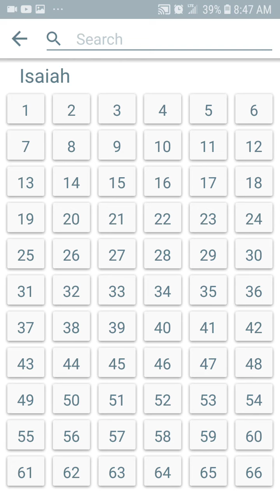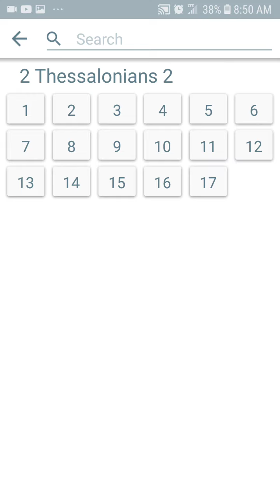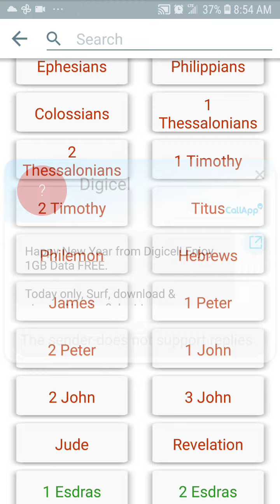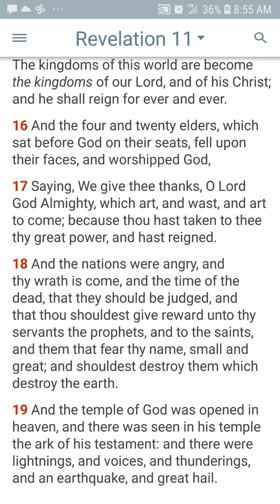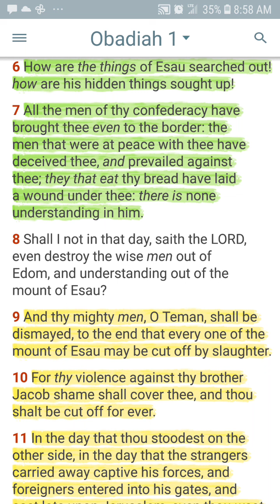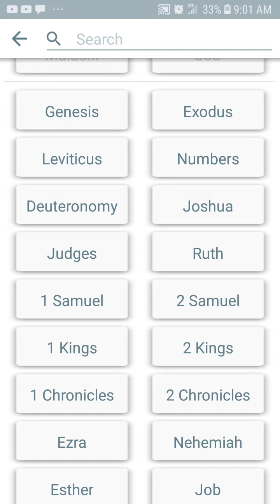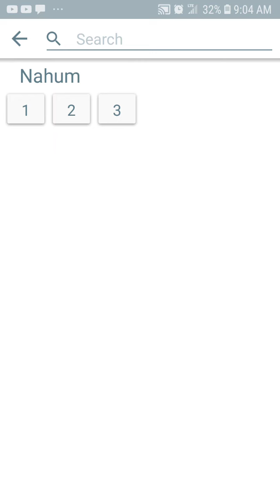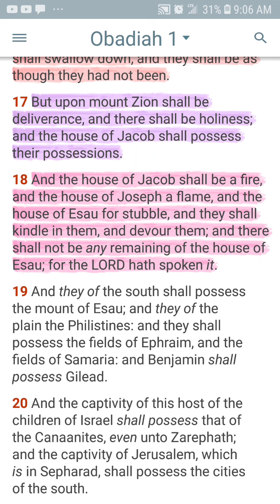The man of sin revealed